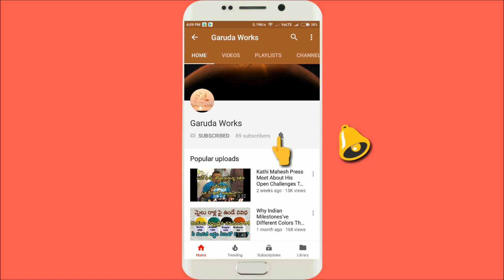zoo park | SLOTH BEAR OF NEHRU ZOOLOGICAL | zoo park Hyderabad